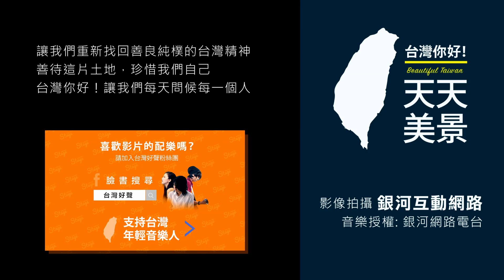鳥瞰合歡 玩具小車的美景 - 空拍美景系列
來到合歡的山，你怎麼樣都會開心吧
看那盤山的路，玩具小汽車穿行有趣
我們就是這麼一路驚呼著 往山上前進
遠遠越過山凹處，是往南投的方向
群山之間，歲月流淌 無聲而逝
他們靜靜的在山裡，俯視一切生靈
神秘的白雲，霧鎖 山巒起伏之間
凍土與春陽，陵線刻劃出 山的容顏
就算是3000公尺的高度，他依然壯麗
而觀山 就是一種美啊!  生命堅毅的美
空中鳥瞰的合歡山，是如此的美麗
伴著音樂，讓我們 飛越合歡的世界吧